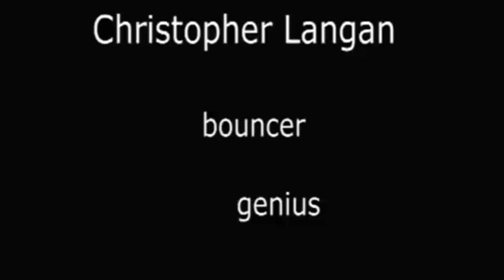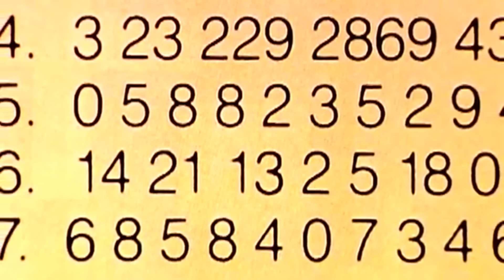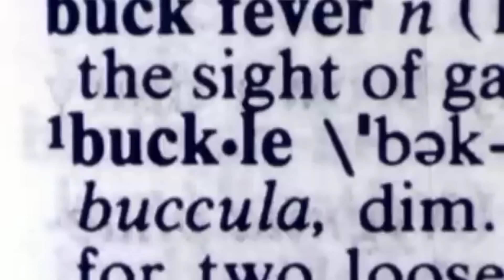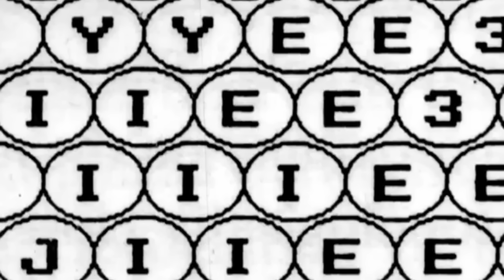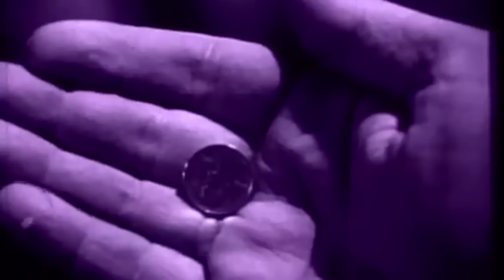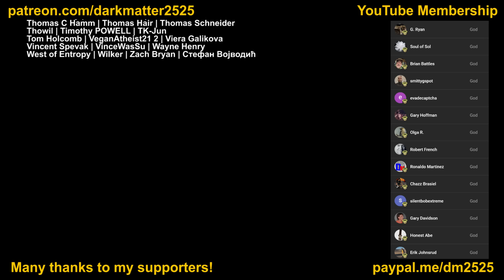200 IQ vs 2000 IQ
Don't even try to compare yourself to me. You. Will. Fail.
Any disagreement in the comment section must be peer reviewed by approved non-corrupt academics.

Seriously though, if you don't know who this ridiculous Chris Langan person is, watch this video

Then come back to this video and watch it again. Muh ha ha.

▼DARKMATTER2525▼
►MY BOOKS

My channel relies on independent support from people like you. I greatly appreciate that you've enabled me to do this, and I shall endeavor to remain worthy of your support. Thank you! If you're interested in my other work, check out the fantasy novels I've written, availiable on Amazon under JD Matter.